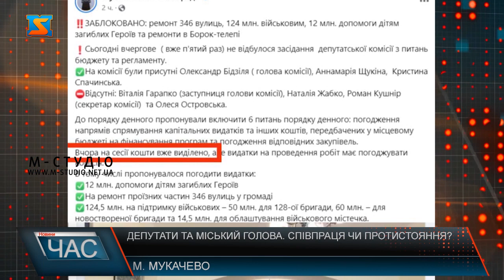Депутати та міський голова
Ще з лютого 2022 року мукачівці на жаль повинні спостерігати за тим, як час від часу у міській раді блокують роботу депутатів. Особливо напруженою стала ситуація між головою та депутатами після прийняття «золотого тарифу». Яскравим прикладом того, що думкою депутатів голова особливо не цікавиться є остання сесія міської ради. Але як депутати можуть голосувати за рішення, якщо навіть не бачили документа про проєкт чи пропозицію і не знають достеменно про що ітиме мова? Депутати кажуть, мають підозру, що ними та жителями громади просто намагаються маніпулювати. На сторінці Мукачівської міської ради за вказівкою мера опублікували дивний пост – «про зрив роботи бюджетної сесії». Але, хочеться наголосити на тому, як цю сесію вирішили провести у Мукачівській міській раді. Мер міста намагається звинуватити депутатів від окремих фракцій у тому, що вони блокують роботу сесії, і не вирішують важливі питання для громади. Позиція 18 депутатів залишається незмінною — підвищення тарифів на воду повинно бути скасованим, а склад виконкому — оновленим. І незважаючи на маніпуляції, хибні звинувачення вони і надалі продовжуватимуть працювати  та захищати інтереси громади, і сподіваються, що голова так само буде працювати виключно на благо жителів міста.